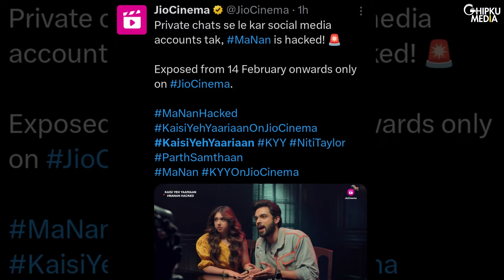Kaisi Yeh Yaariaan 6:Manan Private Conversations Leaked | Manik-Nandini | Parth Samthaan-Niti Taylor